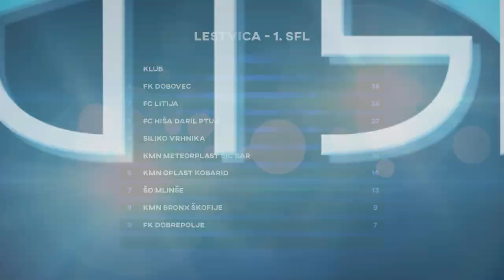futsal.si: Futsal magazin 23 (2021/2022)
You may use Aurora in your videos. Just credit tubebackr and drop a link to his soundcloud page in the video description. If you can’t or do not want to credit tubebackr or if you need high quality files (wav, flac) for commercial usage, please contact tubebackr.